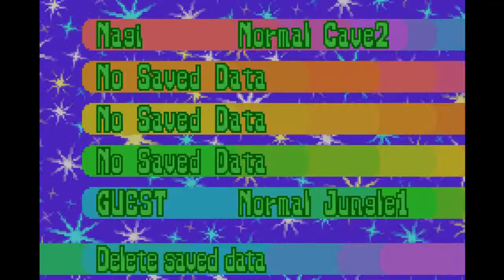[Der heiße Draht Advance] Schnelle Runde 28: Kuru Kuru Kururin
Nintendos Kururin Serie war ziemlich kurzlebig und enthält gerade mal 3 Spiele. Nur der erste Teil erschien in Europa und war ein Starttitel für den Game Boy Advance. Diesmal zeige ich, was dieses kleine Geschicklichkeitsspiel heute noch taugt.